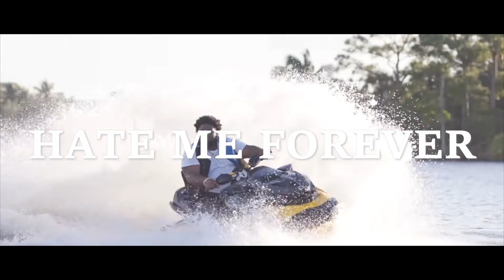Rod Wave - Hate You Forever feat. Toosii & Morgan Wallen (Unreleased Music Video)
I am not Toosii and I do not intend any copywrite

produced by coop x 0809